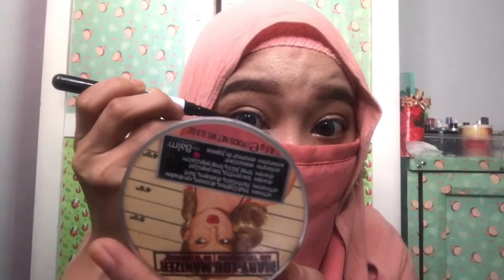DAILY MAKEUP TUTORIAL // BUAT YANG BERCADAR.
Assalam'ualaikum Teman-teman.
Kali ini aku buat video yang beda, di video kali ini aku buat tutorial makeup buat yang pake cadar tapi masih suka makeupan, mungkin di video ini membantu teman-teman ukhti.

Wasalam'ualaikum.
Happy Enjoy Dear
Bye Guysss.